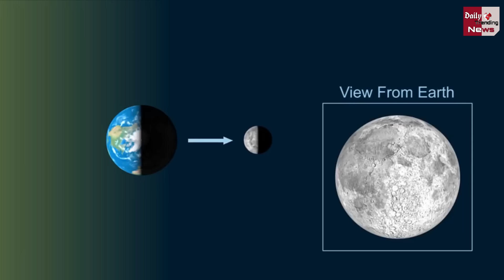चाँद पर ऐसे चल रहा चंद्रयान 3 का रोवर | Chandrayaan 3 Rover Walking On Moon Surface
EDITOR ► SP+Shoaib+POP